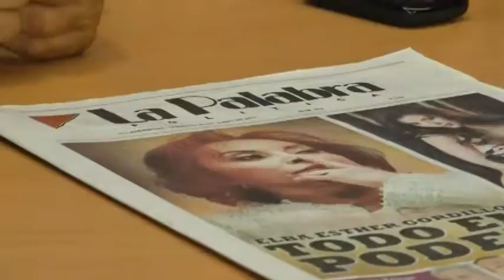La lucha política de Mayans